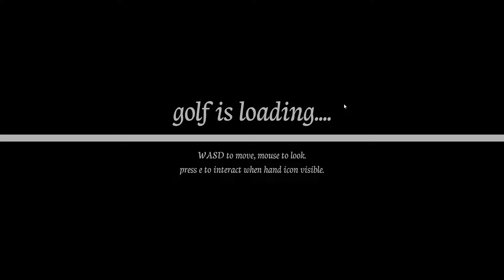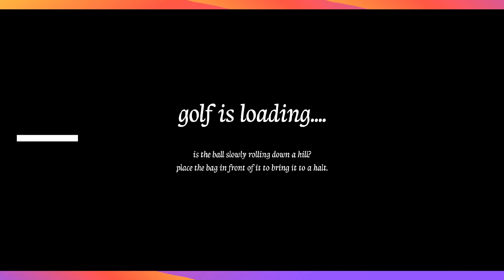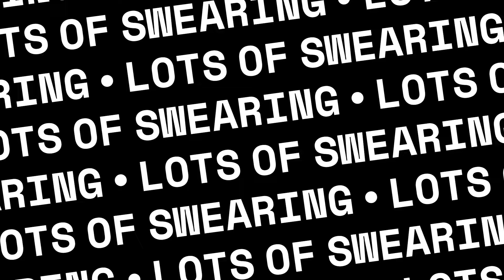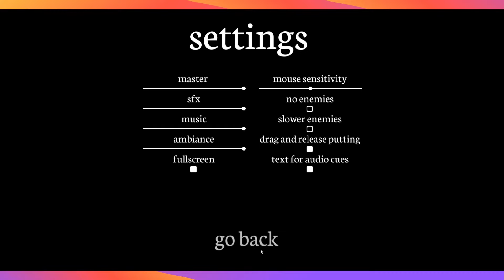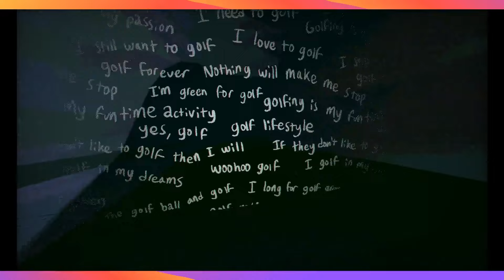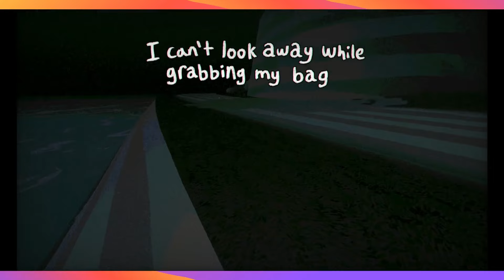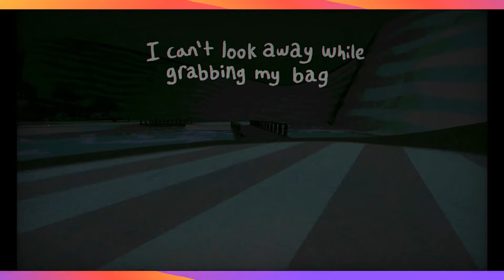Greener Grass Awaits: Golf Shouldn't Be THIS S̶͓͠C̷̺̓A̶̝͛R̸̙̾Ỷ̶̯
Welcome to the Green Canyon Golf Club, we are gonna have so much fun.
I hope you'll join us
I̵͖̚ ̴̞̿ȟ̸̭o̸̜͠p̴̳̐e̴̢̿ ̷̦̔y̵͈̐o̷̫̐ȕ̵̯'̵̮͑l̷̰̀l̷̗͂ ̸͈̈j̴̙͌o̸̩̕i̴̭͊n̸̹͐ ̵̰͐u̴̹̕s̴͎͊
J̵̻̾Ö̴͉I̶͖̅Ñ̵̲ ̴͇̑U̵͉̎S̸̉ͅ
J̸͉̾͗͌͒O̷̕͜Ȉ̸̟̓̉N̶͓͈̅ ̴̩͇͖͐Ú̶̺̠̀̎̒Ş̴̞̻̞̂̓̔
J̵̧̛̦̯̃̿̕ͅO̵̰̟̽̓̄̌͋͗̕Į̸̣͖͚̇͌͆͂͌́̽N̶̤̺̥̩̂͂́̐̉̋ ̷̧͈̫̱̤͚̈́̾̌͂͘͘ͅỦ̶̹͕̹̮͚̺̓͊͜S̶̡͕͈̫̈́̈́͐

Thank you for joining us on spooky week and hope you enjoy this